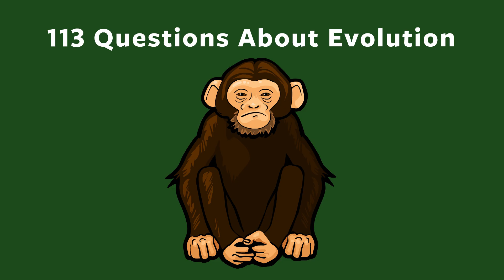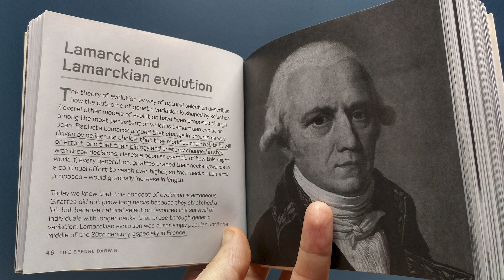What is Lamarckian Evolution, AKA Lamarckism? Evolutionary Question #16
Here I talk a bit about Lamarckian Evolution and read a short article about it from Darren Naish's book "Evolution in Minutes".